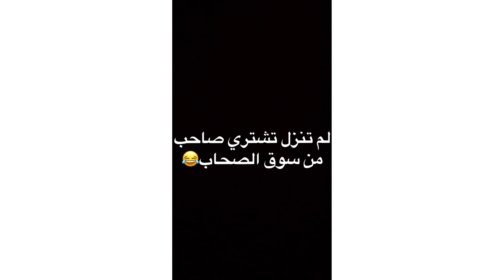الفرق بين البنات قبل الجواز vs البنات بعد الجواز تجميعه فيديوهات مضحكه لاابن المنوفيه !?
فيديوهات مضحكه ليا يارب تعجبكو مش هتاخر تاني عليكو حقيقي اسف بس استنو من الاسبوع الجاي كل يومين  فيديو بمحتوي مختلف هيعجبكو انا متاكد واستنو الفيديو لجاي عشان تعرفو مين القاتل عم مبروك 😂